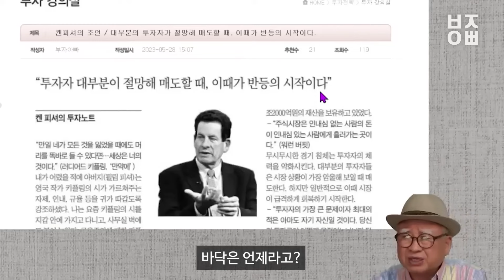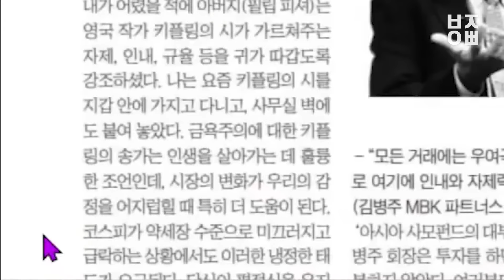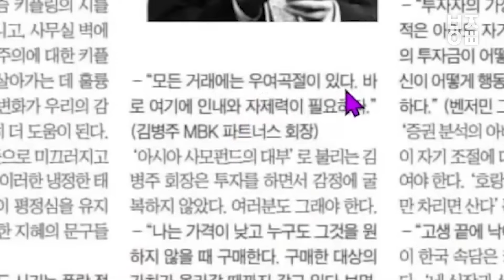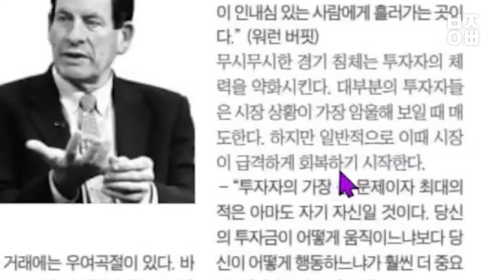걱정 속에서 주가는 올라간다 | 켄 피셔의 투자노트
* 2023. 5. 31 투자자 대부분이 절망해 매도할 때, 이때가 반등의 시작이다! (feat. 캔 피셔) 영상을 재편집한 영상입니다.